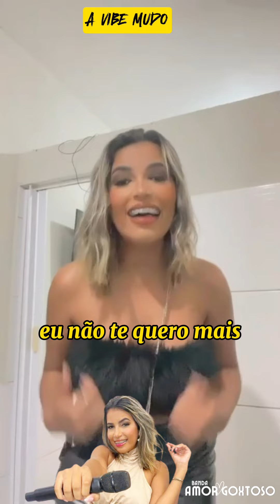BANDA AMOR GOXTOSO REPERTÓRIO NOVO A VIBE MUDOU